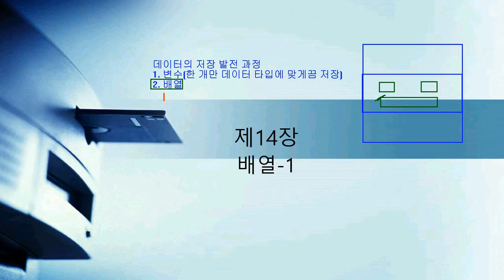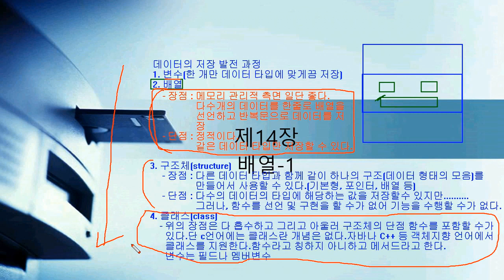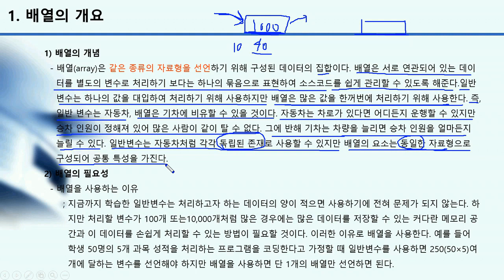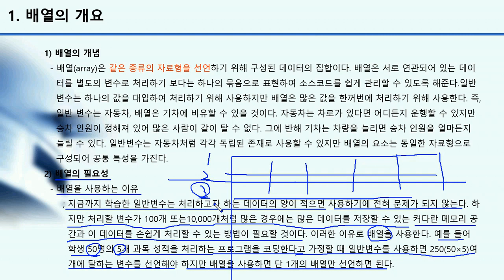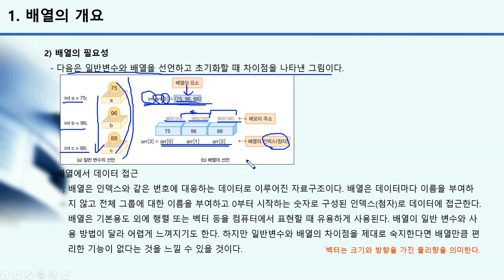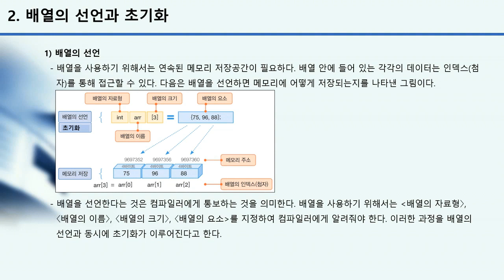[HD]C언어 기초에서 활용까지 제대로 배우기 - 중급 Part.5 배열1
학습난이도
중급

학습대상
- C언어 프로그래밍을 제대로 배워보고 싶은 분들

학습방법
본 강의는 C언어를 학습하기 위한 중급 Part.5 해설 강의입니다.

강의특징
- C언어를 수행하는데 있어 필요한 핵심적인 내용들을 강조하여 프로그램을 마스터하는데 도움이 됩니다.
- 이해하기 쉬운 선생님의 설명으로, 수강생들은 C언어에 흥미를 가지고 즐겁게 수업에 임할 수 있습니다.